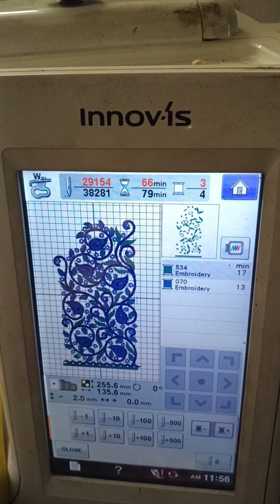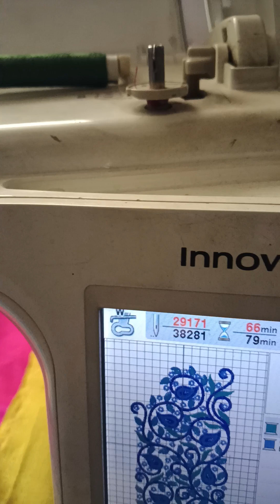computer embroidery work